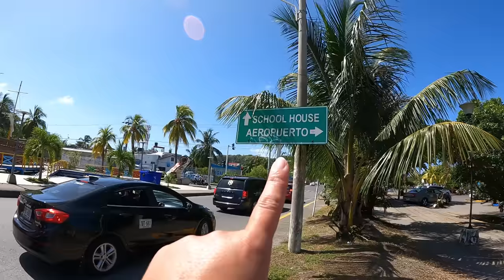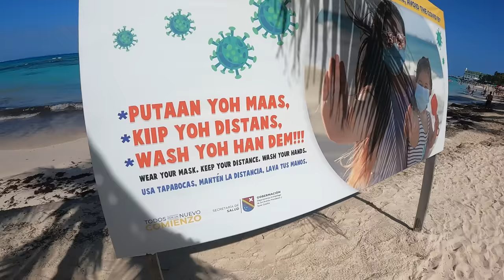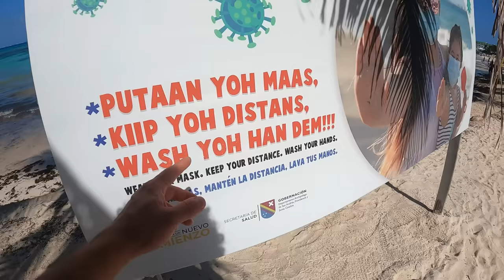SAN ANDRÉS - BEM-VINDOS AO PARAÍSO | Colômbia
Nossa chegada a San Andrés, as paradisíacas ilhas do caribe colombiano.

Já usou AirBnb? Se ainda não tem conta lá, cadastre-se por aqui para ganhar R$130: